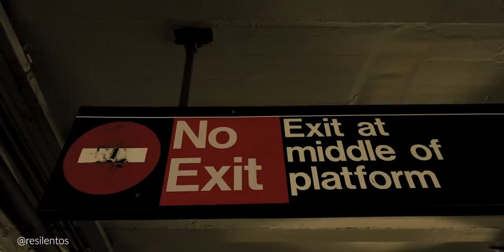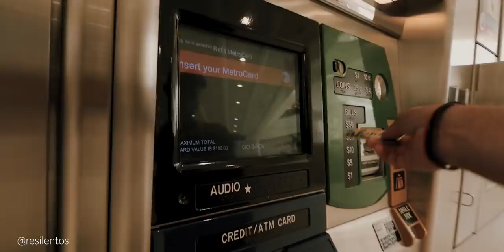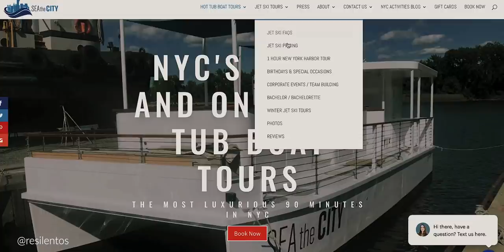Hice Jet Ski en Manhattan!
Si vienes a Nueva York y no sabes qué hacer en verano, esta es una opción maravillosa. Primera vez que me monto en un Jet Ski, y fue fenomenal. Nueva York no deja de sorprenderme.